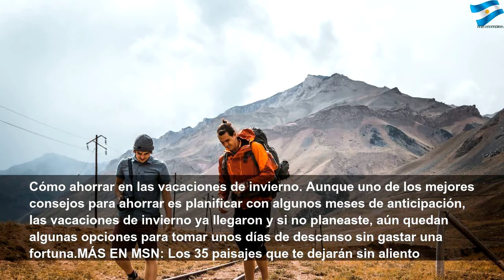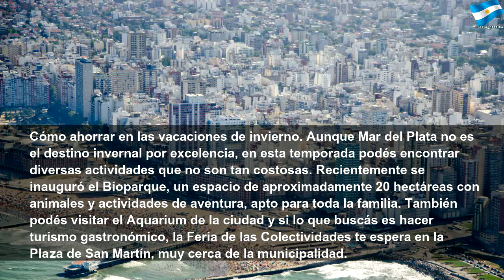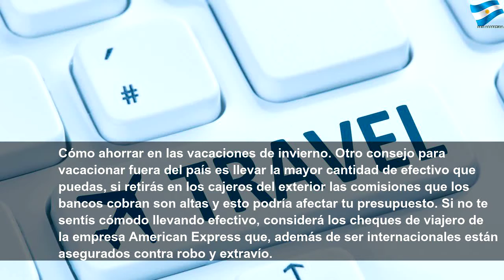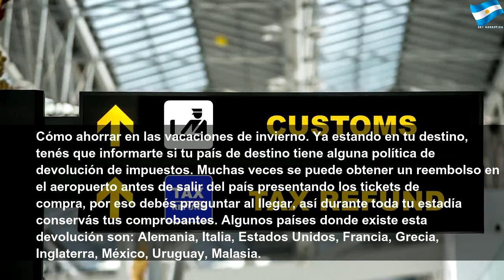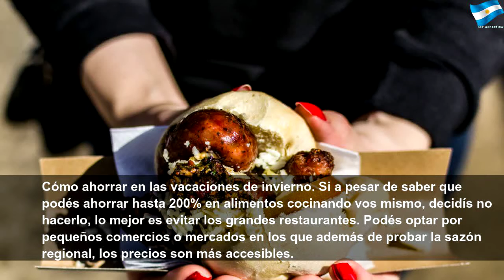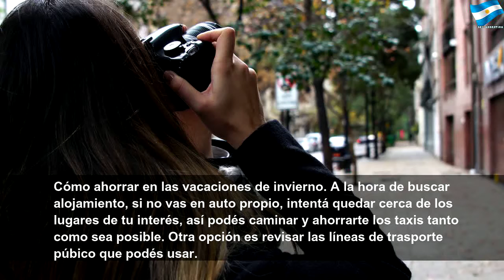¿Cómo ahorrar en tus vacaciones de invierno?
¿Cómo ahorrar en tus vacaciones de invierno? | Red Study
Aún quedan algunas opciones para tomar unos días de descanso sin gastar una fortuna